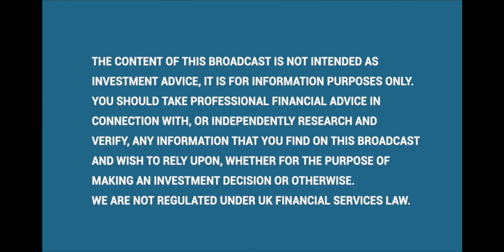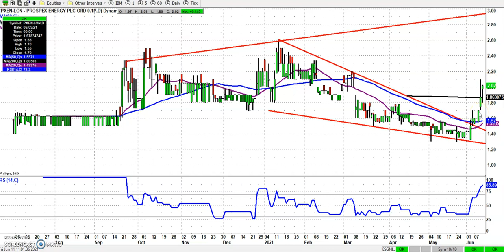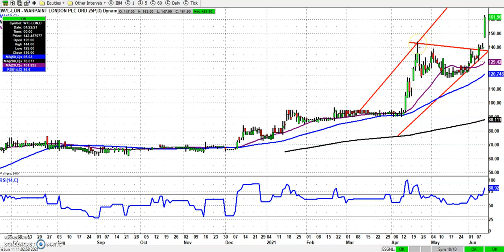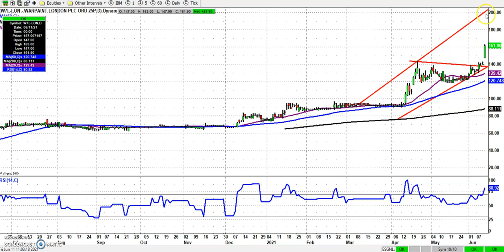Bulletin Board Heroes: June 11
Zak Mir takes a technical analysis look at some of the most followed small caps on the London market. Today's selection includes Braveheart, Gulf Keystone and Warpaint.